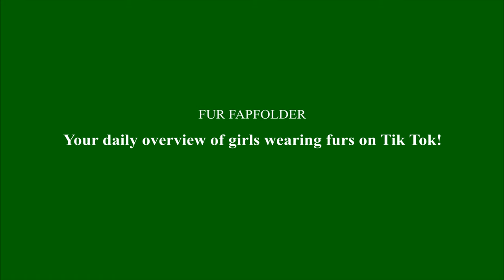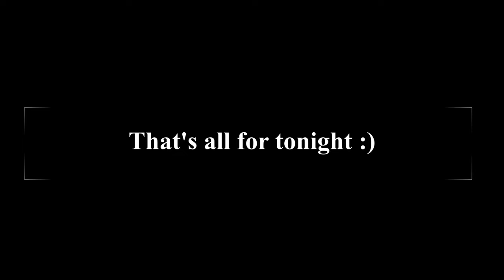TikTok chicks in furs (part 86)